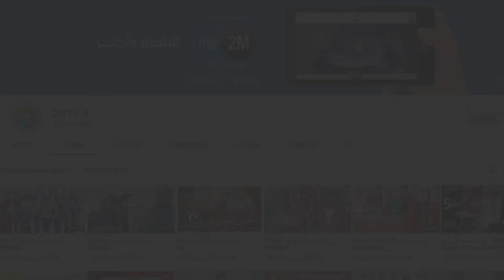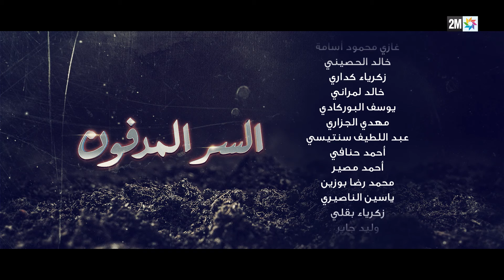برامج رمضان - السر المدفون : الحلقة 19 Sir lmedfoun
يخفي كل واحد منا سرا، عن المحيطين به خوفا من حدوث مشاكل أو للحفاظ على من نحبهم. وفي المسلسل الرمضاني "السر المدفون" تخفي الشخصيات أسرارا كثيرة. أسرار تطورت من خلالها أحداث متشابكة.

توفي عمر أخ فردوس التي كانت متعلقة به جدا، حدث أثر على حياتها إلى جانب رحيل حبيبها بعيدا، بعد مرور 10 سنوات عاد عثمان حبيب فردوس السابق، حاولت فردوس أن تستعيد علاقة حبها مع عثمان لكن والديها وقفا أمام علاقتهما والسبب السر المدفون.

"السر المدفون" مسلسل تلفزي من بطولة أسامة البسطاوي، عادل أبا تراب، سعيدة باعدي، عبد الاله عاجل، سناء العلوي، نادية كوندة وثلة من الممثلين المغاربة ومن إخراج ياسين فنان.

تلتقون بمسلسل "السر المدفون" كل يوم طيلة أيام شهر رمضان في 8 والنصف مساء.

الحلقة الثانية من مسلسل "السر المدفون" الذي تتابعونه يوميا في 8 والنصف مساء